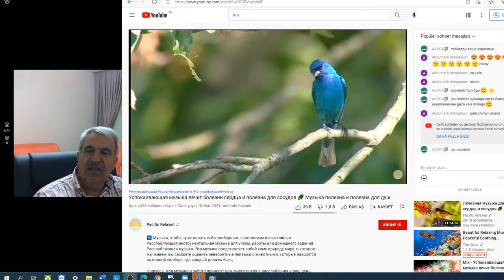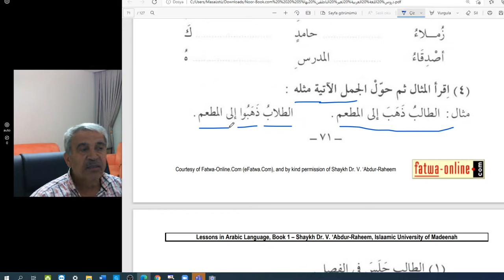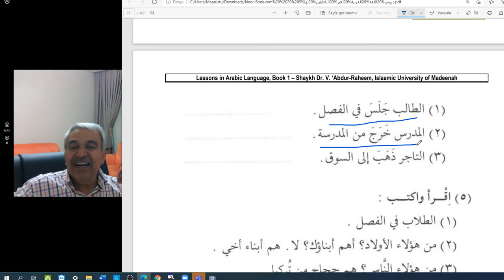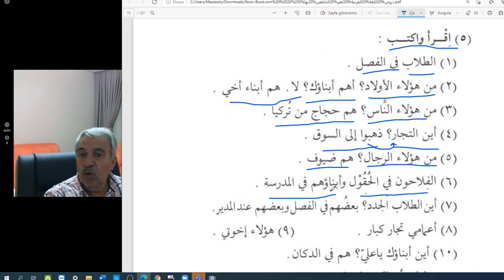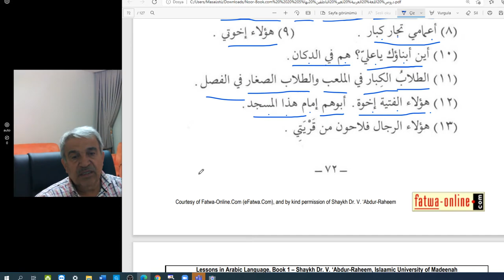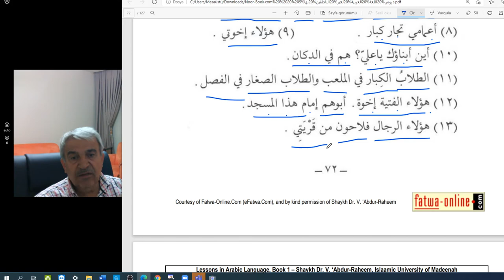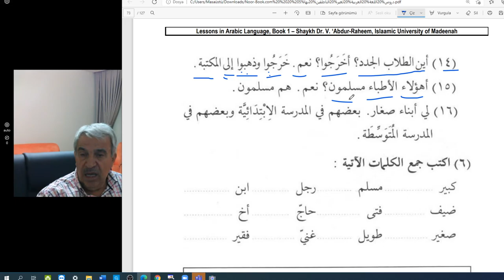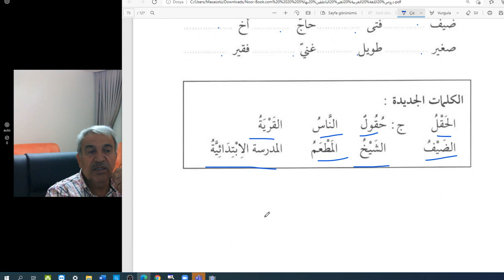Arapça Temel DERSLER-İlk Seviye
Arapça Dersler -Birinci Kitap
Sayfa:72-73
konu:İsimlerin Tekil ve Çoğul halleri ile ilgili örnek kullanımlar